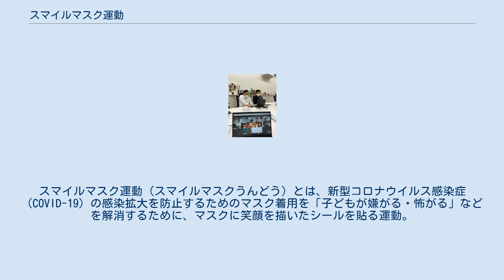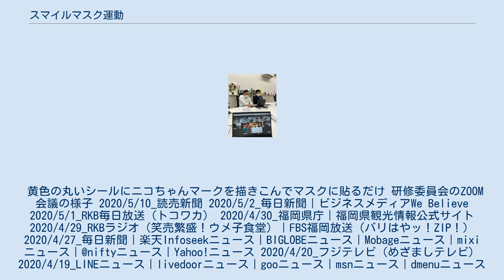スマイルマスク運動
スマイルマスク運動（スマイルマスクうんどう）とは、新型コロナウイルス感染症（COVID-19）の感染拡大を防止するためのマスク着用を「子どもが嫌がる・怖がる」などを解消するために、マスクに笑顔を描いたシールを貼る運動。
一般社団法人 福岡青年会議所（通称：福岡JC、JCI福岡）の発案で、2020年4月上旬から開始した取り組みである。
 黄色の丸いシールにニコちゃんマークを描きこんでマスクに貼るだけ 研修委員会のZOOM会議の様子 2020/5/10_読売新聞 2020/5/2_毎日新聞｜ビジネスメディアWe Believe 2020/5/1_RKB毎日放送（トコワカ） 2020/4/30_福岡県庁｜福岡県観光情報公式サイト 2020/4/29_RKBラジオ（笑売繁盛！ウメ子食堂）｜FBS福岡放送（バリはやッ！ZIP！） 2020/4/27_毎日新聞｜楽天Infoseekニュース｜BIGLOBEニュース｜Mobageニュース｜mixiニュース｜@niftyニュース｜Yahoo!ニュース 2020/4/20_フジテレビ（めざましテレビ） 2020/4/19_LINEニュース｜livedoorニュース｜gooニュース｜msnニュース｜dmenuニュース｜スマートニュース｜神戸新聞 2020/4/18_Yahoo!ニュース｜デイリースポーツ｜まいどなニュース｜J:COMチャンネル（新型コロナウイルス関連情報） 2020/4/16_KBC九州朝日放送（ドォーモ）｜FBS福岡放送（ARNE） 2020/4/15_RKB毎日放送（今日感テレビ） 2020/4/14_福岡女子メディア（LA VITA CHANNEL） 2020/4/13_KBCラジオ（夕方じゃんじゃん）